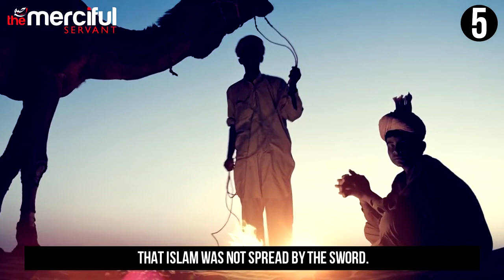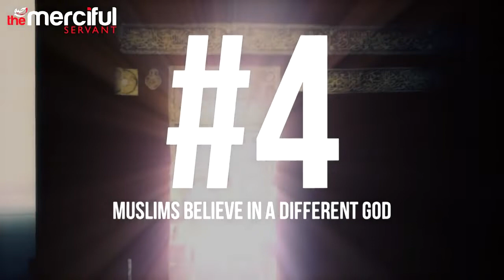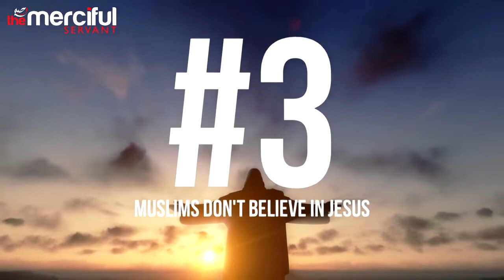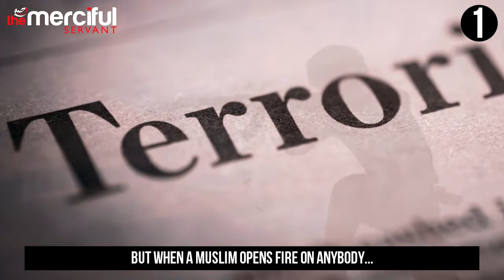Top 5 Misconceptions About Islam